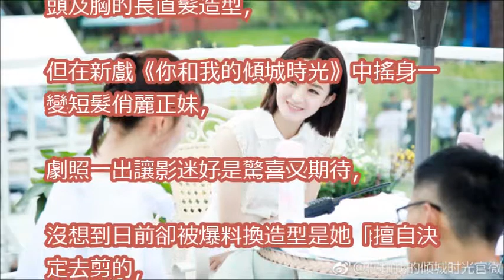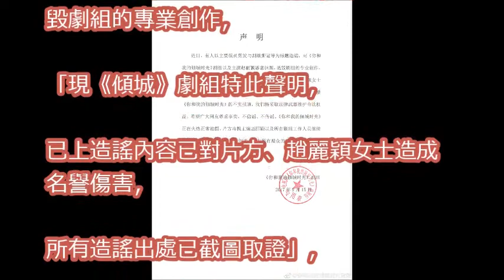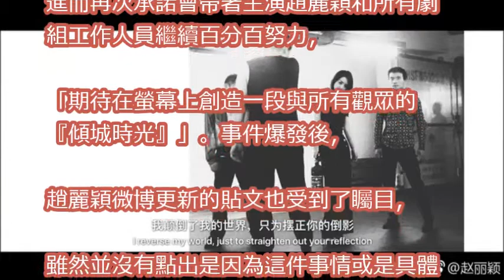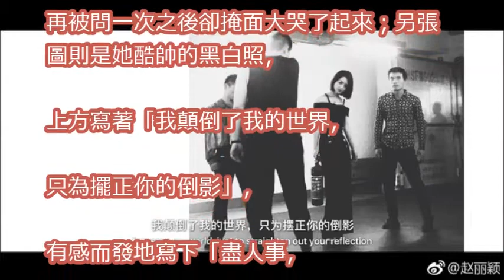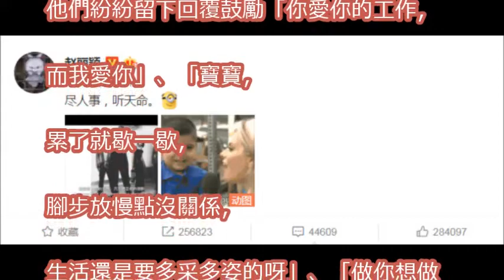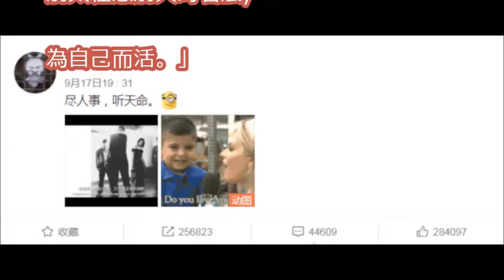趙麗穎遭控「擅剪短髮害戲重拍」 劇組火大回應了！